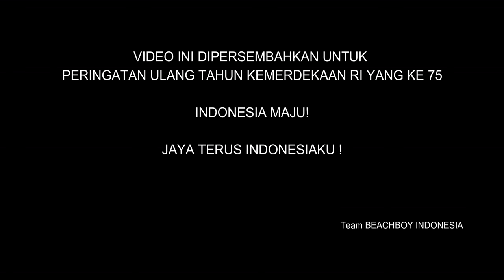[Drone] Dari langit: Merah Putih Raksasa 4K di Bukit Lembang | Cinematic Aerial Drone Footage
17 Agustus 2020